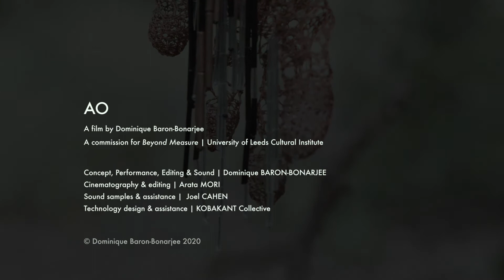Dominique Baron-Bonarjee - Beyond Measure Commission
A O

A film by Dominique Baron-Bonarjee

The word ao is the Japanese name for a colour, often used to describe natural phenomena or the sea. In English it is translated as ‘blue-green’, but what’s lost in this translation is the evocation of a gradient of hues across a wider spectrum of colour. In this work, ao is a spectrum of movement, a continuum between human and nonhuman rhythms.

Inspired by ancient land rituals, where costumes were created from leaves, grasses or skins, as forms of camouflage, the modern technology of ‘green screen’, normally used to make the background disappear, is used here to make the human disappear and bring the background, and its movements, into focus.

Wearable sensor technology, an electronic crochet object, is the membrane that enables this dissolution of boundaries, shifting between the liquid movements of a human dancer, and the vibrations of trees being moved by wind. The composition is the sonification of this body-environment encounter and its rhythmic resonance, the ebb and flow, because A O is also the sound of breathing -- in and out.